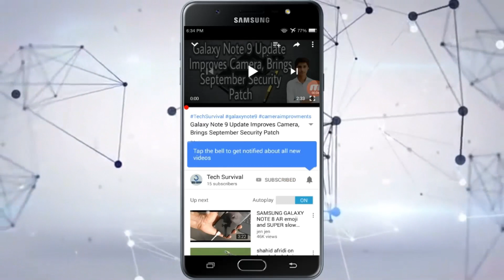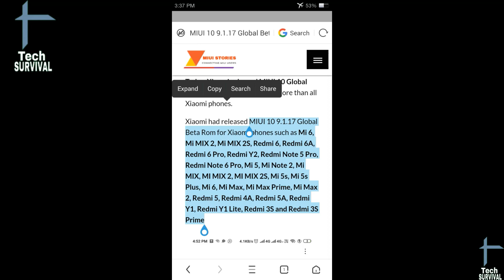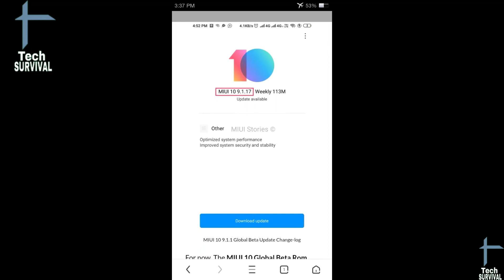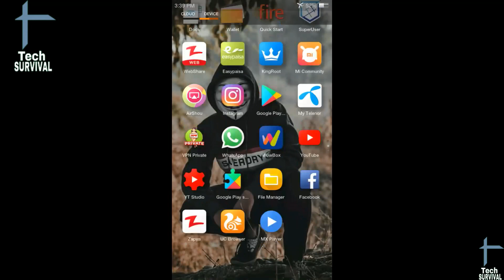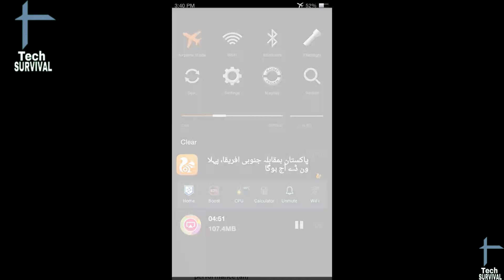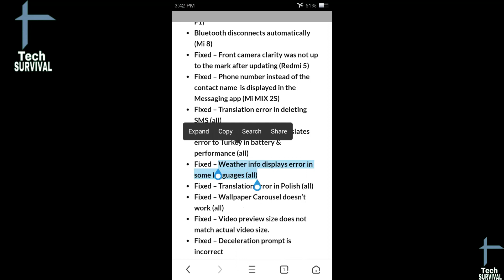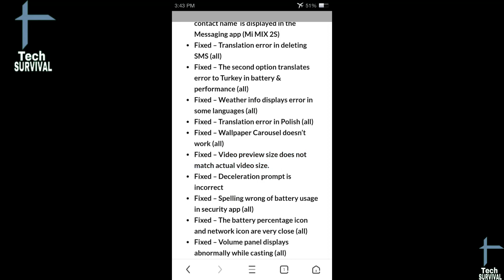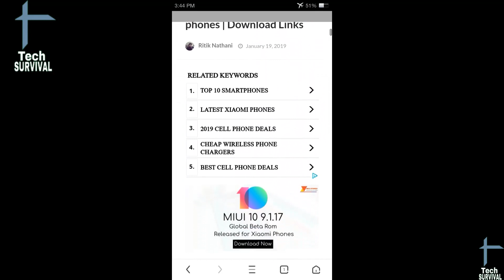redmi y1,y1 lite,redmi4,redmi 3s MIUI 10.9.1.17 FULL CHANGELOG WITH REVIEW||DOWNLOAD LINKS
Assalam o alaikum dosto aj ki is video ma main ap ko MIUI 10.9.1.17 FULL CHANGELOG OR REVIEW K BARE MAIN BTAOON GA TO agr ap mere channel pr new heen to mere is channel ko subscribe kr leen or sath diye gae bell icon ko bhi press kr deen taake mere new updates ap k pass jald az jald phonch sukeen shukriya.